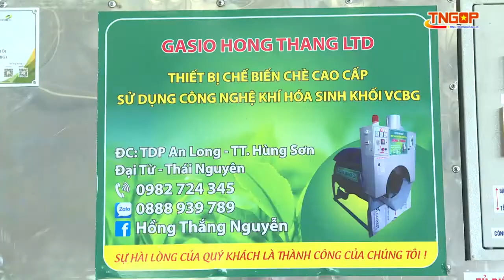Phái đoàn Liên minh châu Âu làm việc tại Thái Nguyên về dự án BEST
Ngày 13/4, ông Koen Etienne M.Duchateau,Trưởng Ban hợp tác phát triển Phái đoàn Liên minh châu Âu tại Việt Nam, Tổ chức Oxfam cùng Trung tâm CCS đã có buổi làm việc với một số sở ngành, đơn vị liên quan của tỉnh Thái Nguyên về Dự án BEST.